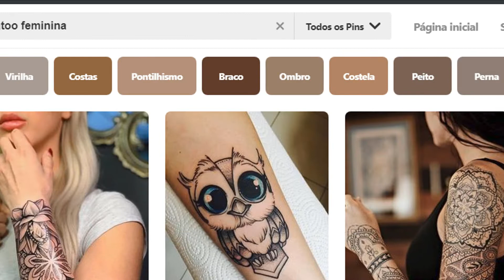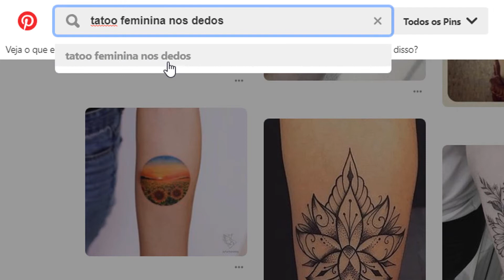As 5 tatuagens mais buscadas por mulheres no Pinterest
tatuagens femininas no braço-tatuagens femininas no ombro,
tatuagem feminina na coxa pequena-tatuagens femininas delicadas e seus significados-tatuagens femininas nas costas,
tatuagem na batata da perna feminina tumblr-tatuagens femininas na cintura ate a coxa-tatuagens femininas na perna,

tatuagem feminina significado,

tatuagens femininas na coxa,

tatuagens femininas na costela,
tatuagem feminina na coxa pequena,
▬▬▬▬▬▬▬▬▬▬▬ஜ۩۞۩ஜ▬▬▬▬▬▬▬▬▬▬▬▬▬
▓▓▓▒▒▒░░░ Abaixo Link relacionado ao vídeo  ░░░▒▒▒▓▓▓
▬▬▬▬▬▬▬▬▬▬▬ஜ۩۞۩ஜ▬▬▬▬▬▬▬▬▬▬▬▬▬

▬▬▬▬▬▬▬▬▬▬▬ஜ۩۞۩ஜ▬▬▬▬▬▬▬▬▬▬▬▬▬